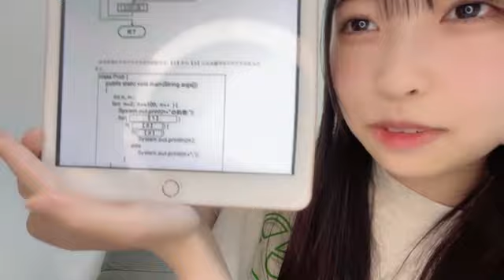2024年04月19日19時18分48秒 井出 叶（STU48 研究生） IDE KANAU